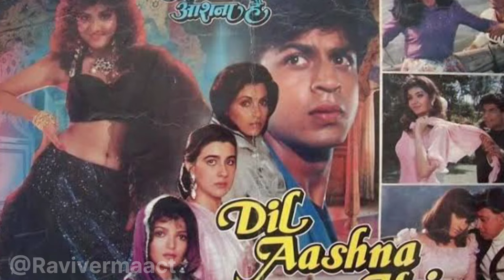Flop Shahrukh Khan's movie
10 worst Flop Shahrukh Khan's movie